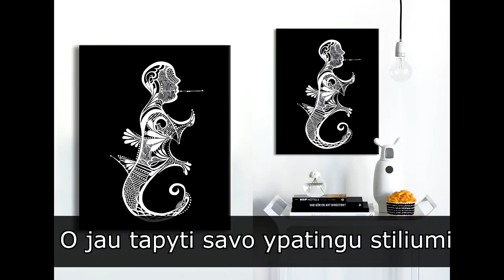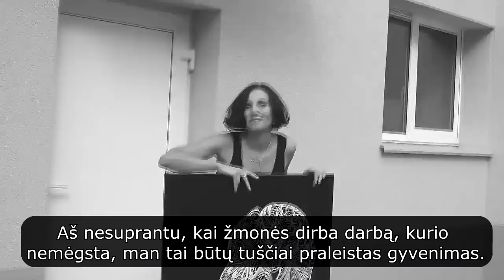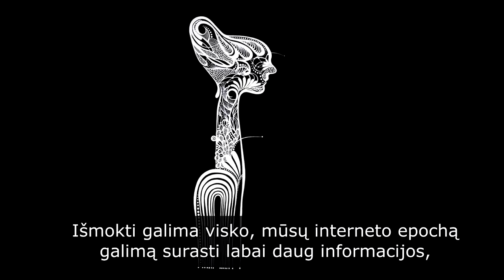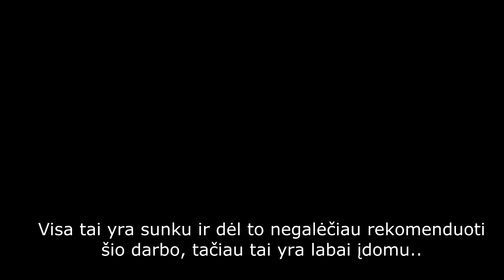Interviu su Marija Bazarova/Мария Базарова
Irina Jarec
erdvė - Menų rezidencija "Taškas"/арт-резиденция "Точка"
Visaginas